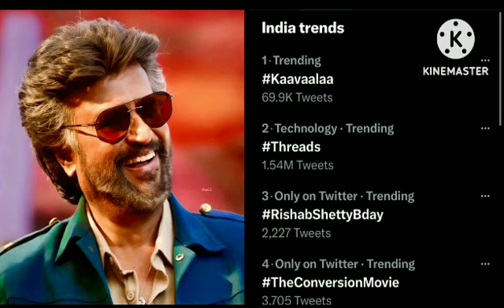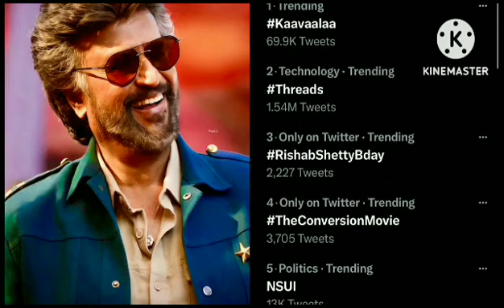Jailer First single Kaavaalaa create new record